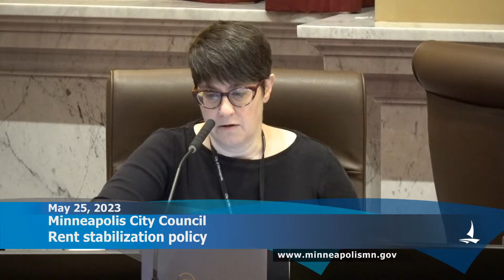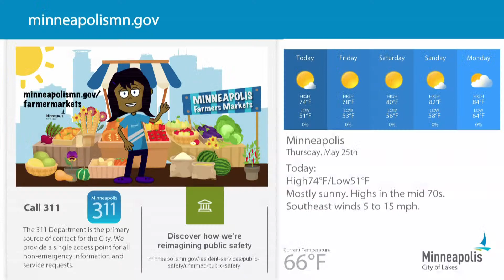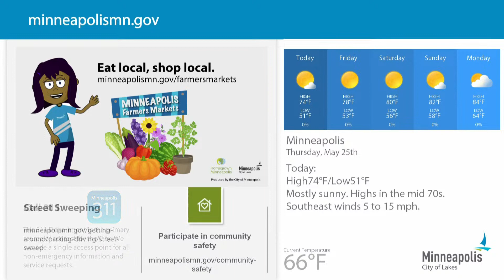May 25, 2023 Minneapolis City Council